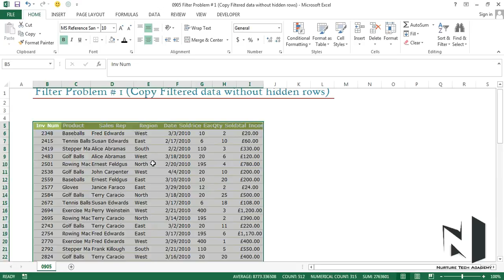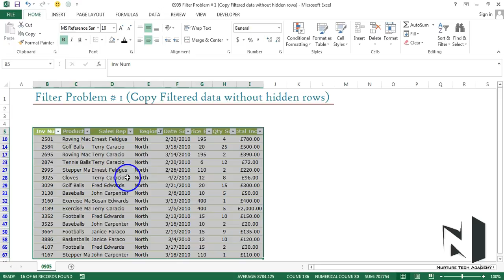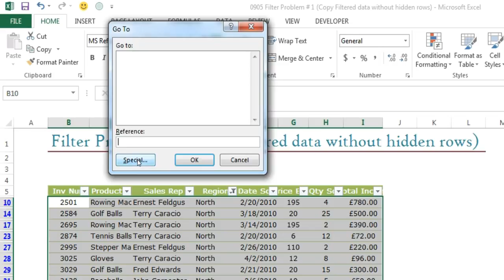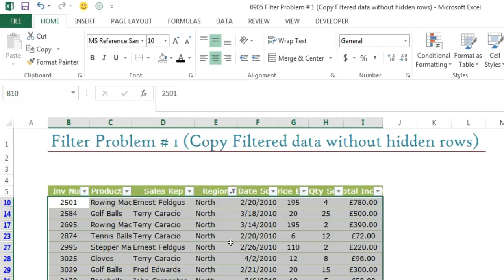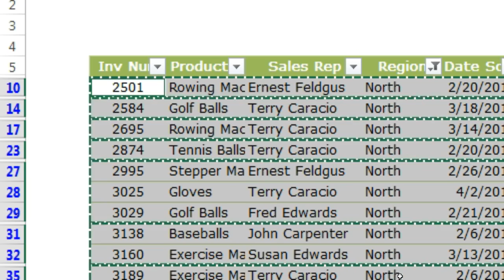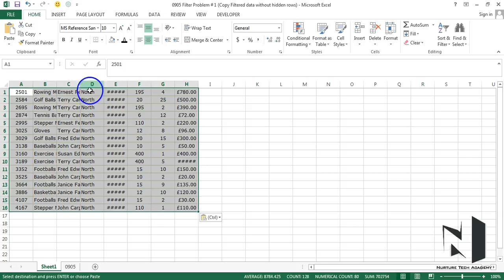How to Copy Filtered Data Without Hidden Rows In Microsoft Excel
In this video series you will learn the common problem when we copy filtered data

Works with Excel 2003, 2007, 2010, 2013, 2016 for Windows.